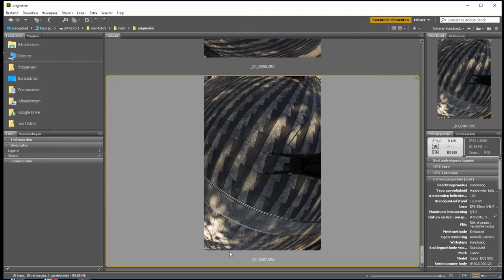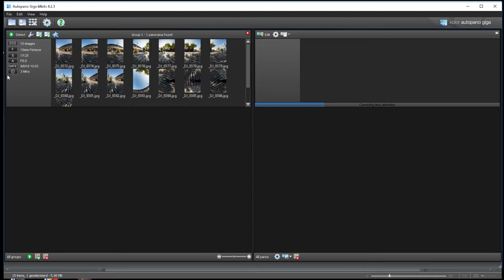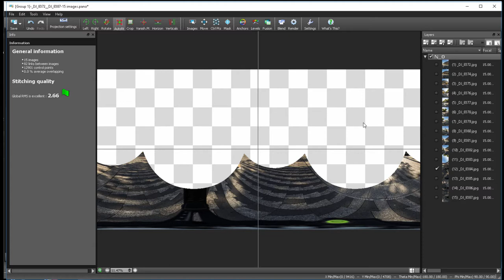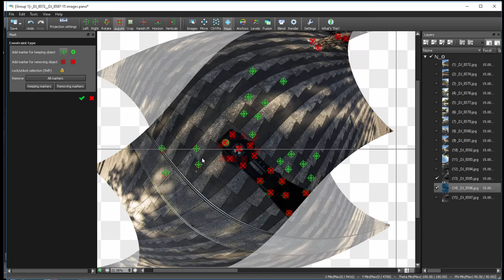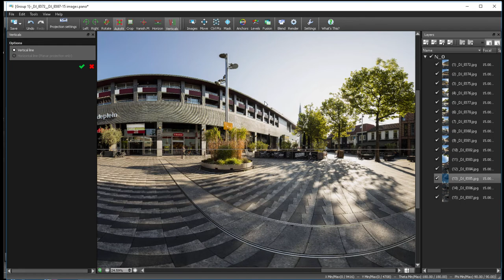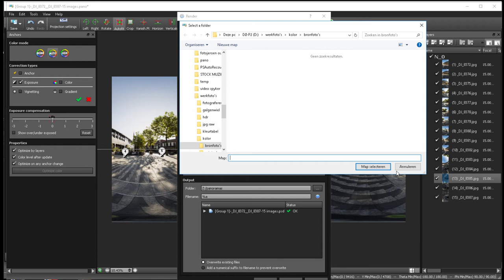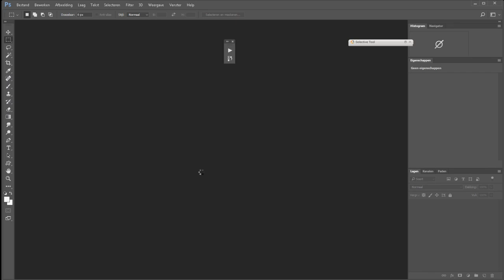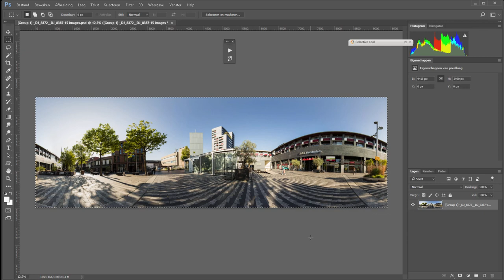Hoe een panorama maken (Kolor Autopano Giga)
** Hoewel dit schitterende software is, heeft de eigenaar van Kolor (De firma GoPro) besloten om te stoppen met dit pakket. Zelf kopen is dus geen optie meer en er wordt ook geen support meer opgeleverd. Helaas, ik kan er ook niets aan doen. **

Wanneer je je foto's hebt gemaakt voor een 360-gradenpanorama, dan moet je ze natuurlijk nog aan elkaar zien te krijgen.

Daarvoor is speciale software. Er zijn tal van programma's te koop en degene die ik gebruik is Autopano Giga van de firma Kolor.

In deze video neem ik je mee door de stappen die er van begin tot het einde nodig zijn voor het samenstellen van je panoramafoto.

Meer weten over wat er nodig is qua hardware of hoe je het beste de foto's maakt?